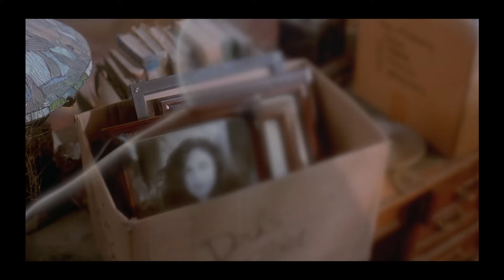Каспер дубляж Рушанин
Полную версию фильма в этой озвучке вы можете посмотреть на моей странице в VK!!!